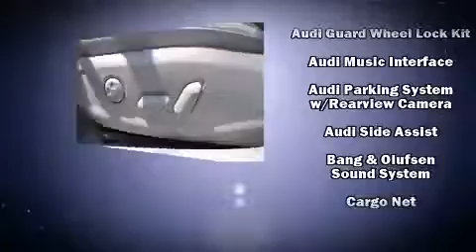2015 Audi A3 Premium plus in Danvers, MA 01923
Ira Audi
252 Andover St
in Danvers, MA 01923

Step into the 2015 Audi A3. This 4 door, 5 passenger sedan provides a satisfying ride for all passengers. A turbocharger is also included as an economical means of increasing performance. Audi prioritized fit and finish as evidenced by: a tachometer, automatic temperature control, turn signal indicator mirrors, rain sensing wipers, blind spot sensor, cruise control, and leather upholstery. Everything is where it ought to be, from the dashboard controls to the door locks and window controls. With high intensity discharge headlights illuminating your path, you'll always appreciate maximum visibility. For drivers who enjoy the natural environment, a power moon roof allows an infusion of fresh air. You and your passengers will enjoy the stereo system, which includes a CD player with MP3 capability, steering wheel mounted audio controls, and 14 speakers, providing excellent sound throughout the cabin. With side curtain airbags supplementing the rest of the safety network, you can be assured that you and your passengers will experience top-tier protection. We pride ourselves in the quality that we offer on all of our vehicles. Please don't hesitate to give us a call.